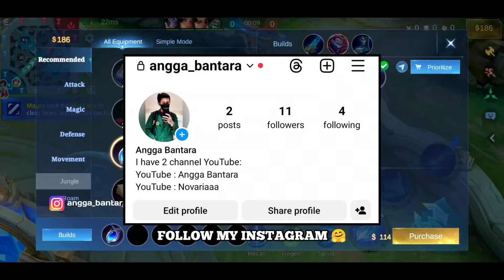MANIAC!! XAVIER GOJO SATORU ONE SHOT BUILD & EMBLEM 2024 - MOBILE LEGENDS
Q & A

A: Indonesia

Q: Gender?
A: Male

A: KineMaster, PixelLab, Remini, PS Touch

A: Poco X3 PRO Screen Recorder

A: Yes!

Top global 1 Ling vs top global 1 Xavier,
Xavier mobile legends emblem,
Xavier mobile legends 2023,
Xavier mobile legends tips and tricks,
Xavier mobile legends hide and seek,
Xavier mobile legends best build,
Xavier mobile legends bang bang,
Best xavier mobile legends,
Tips for xavier mobile legends,
Build for xavier mobile legends,
Xavier build mobile legends,
Angga Bantara Xavier,
Xavier build 2023,
Xavier build and emblem,
Xavier build and emblem 2023,
Xavier build and combo,
Xavier build and gameplay,
Xavier build and tips,
Xavier build and guide,
Xavier best build and tutorial,
Xavier build tersakit dan terkuat,
Xavier item tersakit dan terkuat,
Best build xavier,
Best build xavier 2023,
Gameplay xavier,
Angga Bantara,
Gameplay xavier revamp,
Tutorial xavier,
Tutorial xavier pemula,
Build xavier tersakit,
Build xavier terkuat,
Build xavier tersakit 2023,
Build xavier terkuat 2023,
Xavier vy gaming,
Xavier Angga Bantara,